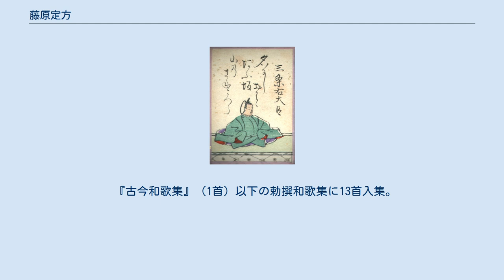藤原定方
藤原 定方（ふじわら の さだかた、貞観15年（873年） - 承平2年8月4日（932年9月11日））は、平安時代前期から中期にかけての貴族・歌人。
内大臣・藤原高藤の次男。
醍醐天皇の外叔父。
官位は従二位・右大臣、贈従一位。
三条右大臣と号する。
 宇多朝の寛平4年（892年）内舎人へ任官する。
寛平7年（895年）陸奥掾を経て、寛平8年（896年）従五位下・尾張権守に叙任される。
寛平9年（897年）には甥の敦仁親王の即位（醍醐天皇）に伴い右近衛少将に任ぜられた。
 その後は、昌泰4年（901年）従五位上・左近衛少将、延喜3年（903年）正五位下、延喜6年（906年）従四位下・右近衛権中将と、近衛次将を務めながら順調に昇進し、延喜9年（909年）参議に任ぜられ公卿に列す。
 延喜10年（910年）従四位上に昇叙されると、延喜13年（913年）には上位者6名を越えて従三位・中納言に叙任されるなど天皇の外戚として急速な昇進を果たす。
その後も延喜20年（920年）大納言、延喜21年（921年）正三位と昇進を続け、延長2年（924年）右大臣に昇進して、藤原北家嫡流の藤原忠平と左右の大臣に並んだ。
延長4年（926年）従二位に至る。
 朱雀朝の承平2年（932年）8月4日薨御。
享年60。
最終官位は右大臣従二位。
没後の8月10日になって従一位を追贈された。
 三条に邸宅があったことから三条右大臣と呼ばれた。
 和歌・管絃をよくし、紀貫之・凡河内躬恒の後援者であった。
 『古今和歌集』（1首）以下の勅撰和歌集に13首入集。
家集に『三条右大臣集』がある。
 『公卿補任』による。
 三条右大臣に関するカテゴリ: